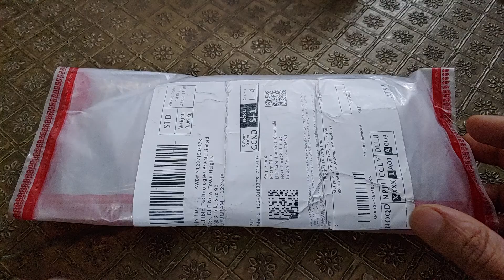Another Fraud buyer Pritam Dhar from Cooch Behar 736101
Returned some unknown fake RAM modules instead of SK Hynix 8GB 2666MHz DDR4 RAM modules! Confirmed fraud buyer who claimed to have received defective units!